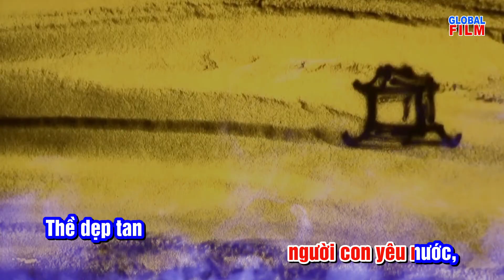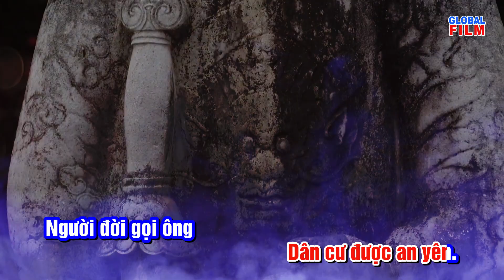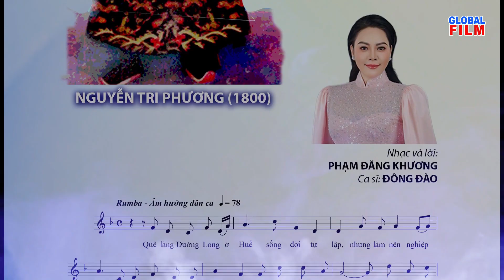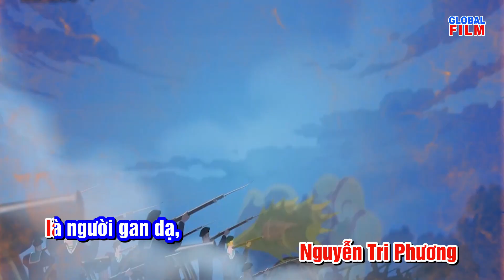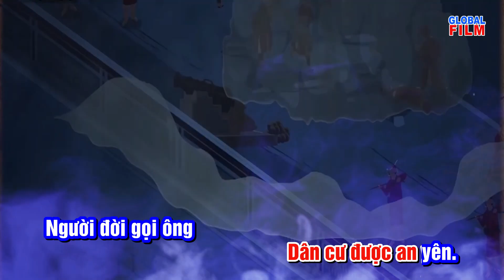KINH LƯỢC SỨ NAM KỲ (Nguyễn Tri Phương) | Sáng tác: Phạm Đăng Khương | Trình bày: Đông Đào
KINH LƯỢC SỨ NAM KỲ (Nguyễn Tri Phương) |
Sáng tác: Phạm Đăng Khương |
Trình bày: Đông Đào